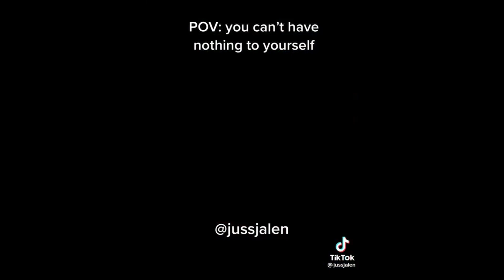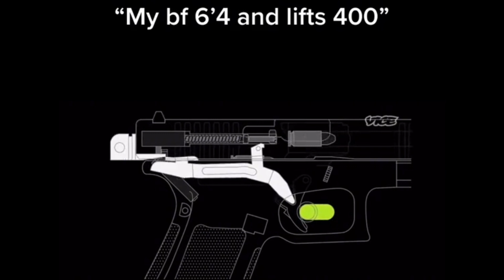MEMES FOR STREAMERS V.4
I HAVE LOTS OF OTHER FUNNY MEMES N TRY NOT TO LAUGHS I SURE YOULL LAUGH AT

AND TELL A FRIEND TO TELL A FRIEND ABOUT FBSCLIPS HES ON THE RISE AND AM TAKING U ALL WITH ME THANKS FOR 250 SUBS MY SMILE IS BIGGER THAN THIS EMOJI RITE NOW 😊
I GOT A LOT OF OTHER THINGS PLANED FOR THE FUTURE. AND I CANT WAIT TO SHOW U, COME ALONE WITH ME ON THE JOURNEY AND WATCH HOW I GET BETTER N BETTER ❤️‍🩹 LOVE U GUY N LADIES HAVE A BEAUTIFUL REST OF UR DAY.